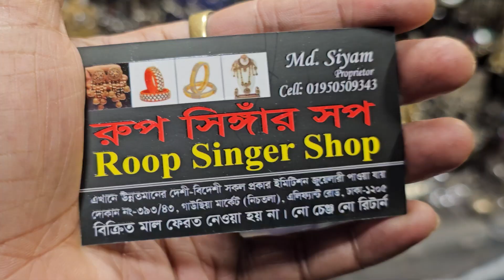new online hit jarman silvar earing collection / gausia market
(shop 1)
roop singar shop
393/43, gausiya market, graund flor

(shop 2)
azan braidal
16 noor mansion soping canter